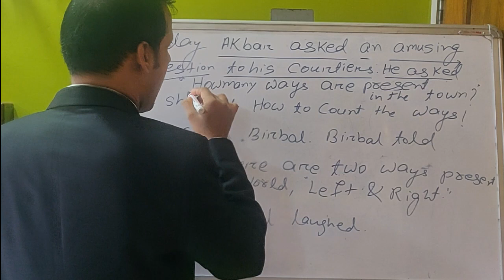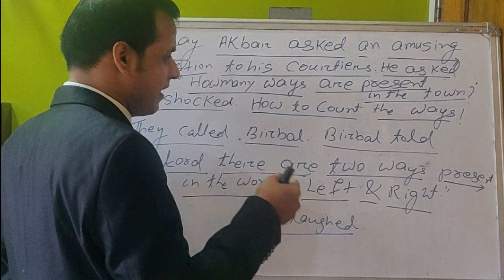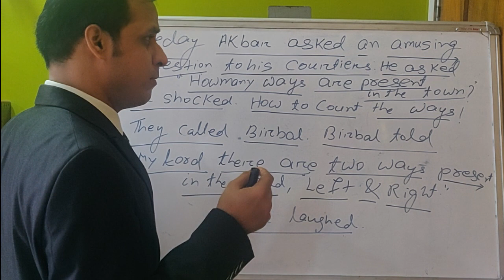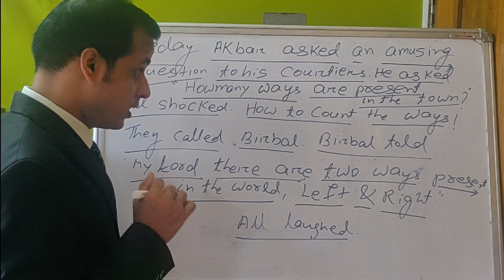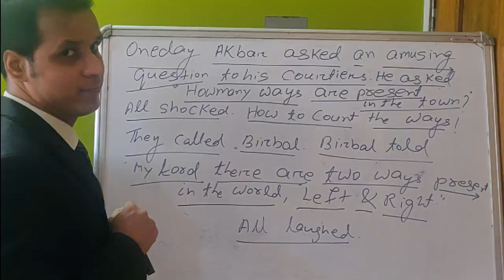Speaking English Expression with Proper Body Language | Part: 67 | How to Speak English Fluently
Dear Friends,

Likee            - shorturl.at/ghNW0